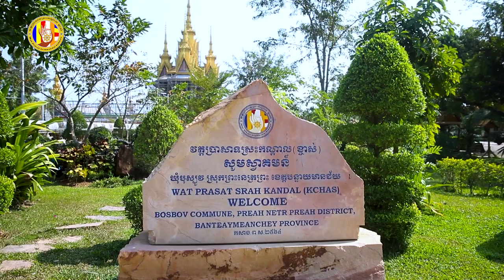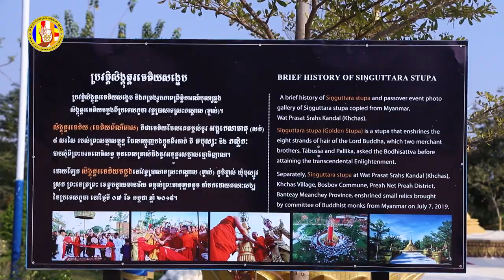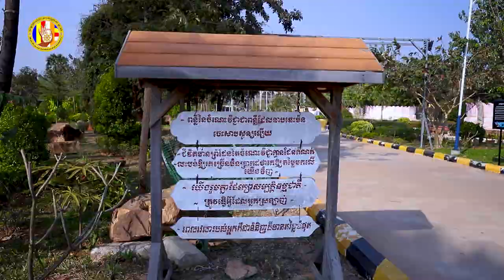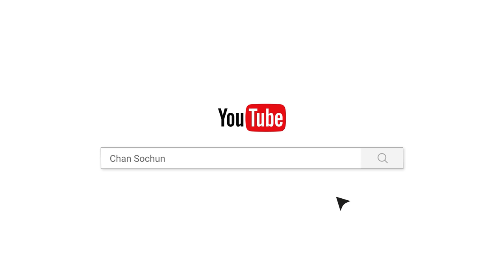ទេសភាពវត្តប្រាសាទស្រះកណ្តាលខ្ចាស់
ហ្វេសប៊ុក
Chan_Sochun ចាន់_សុជន វត្តប្រាសាទស្រះកណ្តាល_#(ខ្ចាស់)